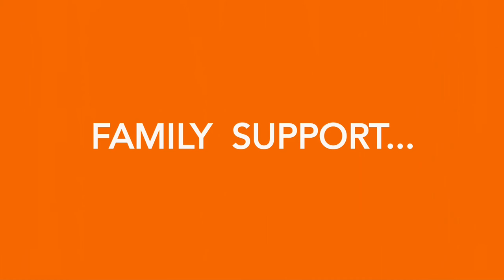Darius Boyd: Teammates